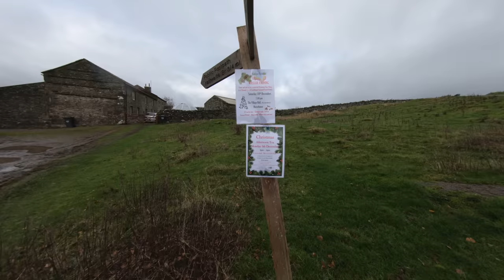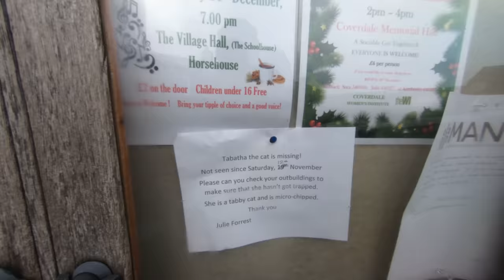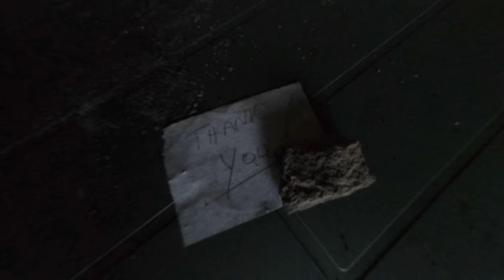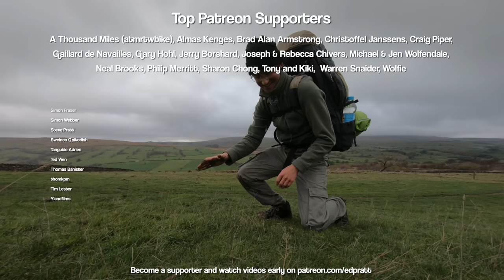Solo Stealth Camp Inside Hilltop Hut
At the end of November 2022 I found myself in the beautiful Yorkshire Dales. Having not solo wild camped for quite some time, I decided to load my backpack with camera gear and camping supplies, and head off up a hill in search of a chilly overnight adventure...

For this video I experimented with pairing down my filming gear in order to save weight and bulk. Opting to take just two Hero 7 Black GoPros, my DJI MINI2 and a ZOOM H1n with connected lav mic. (Links below)

- H1n Audio Recorder (US)
- H1n Audio Recorder (UK)

- Lavalier Mic (US)
- Lavalier Mic (UK)

Bivy (UK)

Sleeping Pad (US)
Sleeping Pad (UK)

Tent (US)
Tent (UK)